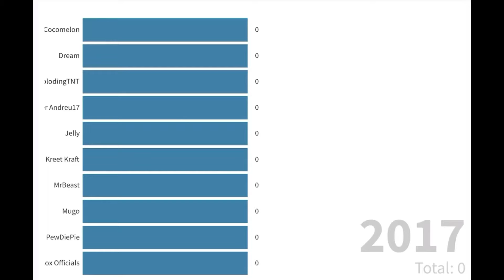Gas Gas Gas Meme steveee and Dream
Lol gas gas gas gas gas gas GAS POg